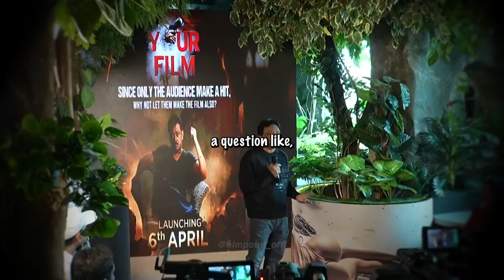RGV DEN'S "YOUR FILM" Concept Unveiling | RAM GOPAL VARMA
🎬 Dive into the future of cinema with legendary director Ram Gopal Varma as he introduces a game-changing approach to filmmaking in his latest project. Get an exclusive behind-the-scenes look at how Varma's innovative vision is reshaping the landscape of the silver screen. From script to screen, witness the birth of a new era in filmmaking!
Video Credits:@rgv
This content doesn’t belong to us, it is edited and shared only for the purpose of awareness, and if the content OWNER (visual/audio) of this content has any issue, we request you to directly message me, thus we sort out the outcome.⁣⁣⁣⁣⁣⁣⁣⁣⁣⁣
Regards,⁣⁣⁣⁣⁣⁣⁣⁣⁣
Team @Filmpoint_offl